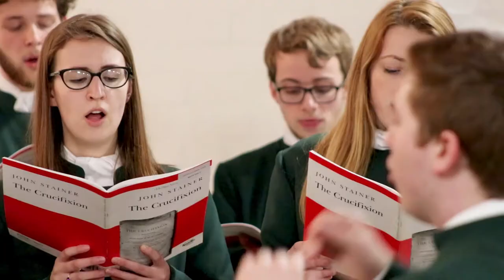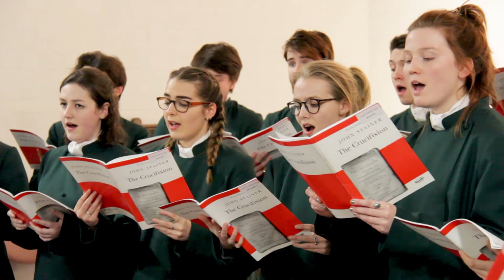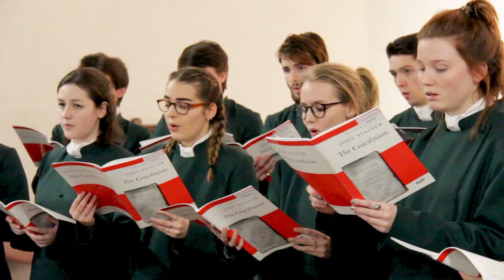God so loved the world - John Stainer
The chapel choir of the University of Exeter, directed by Michael Graham.